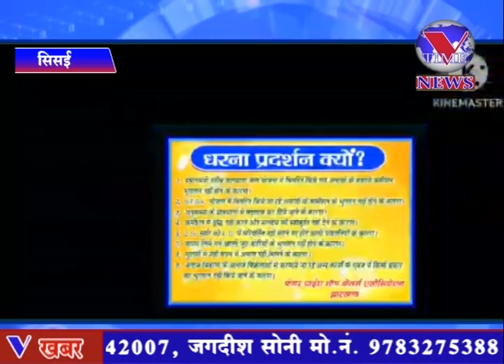सिसई : फेयर प्राइस डीलर्स एसोसिएशन का एक दिवसीय बैठक हुई